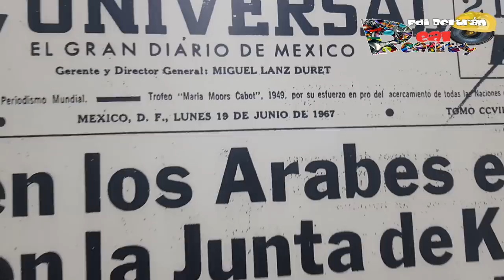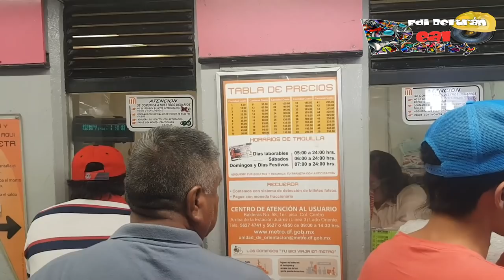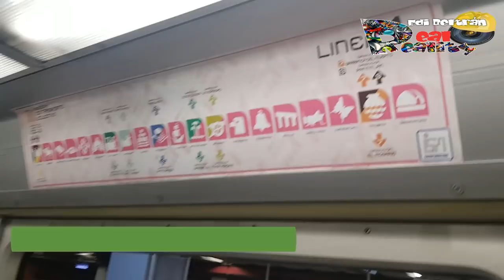Transmilenio de Bogotá es lo Mismo a un Metro? como dice Peñalosa!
Realizamos un recorrido por el Metro de La Ciudad de México, en un recorrido de 14 estaciones que duro 25 minutos, (parando en todas las estaciones)  para comprobar si lo que dice nuestro alcalde de Bogotá Enrique Peñalosa, "TransMilenio en la práctica hace lo mismo que un Metro". es verdadero, pues juzguen ustedes y saquen sus propias conclusiones! por que ni siquiera vale igual!.